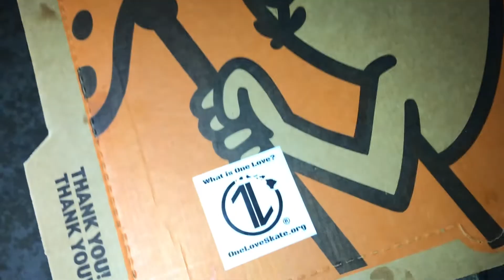GodTheBuilder | Joshua Marburger | 1L Core Value 4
4.) GodTheBuilder - He must increase; I must decrease
•Psalm 127:1-2; John 3:30